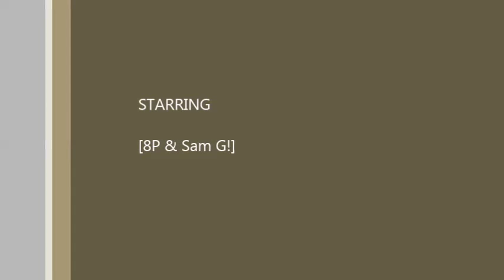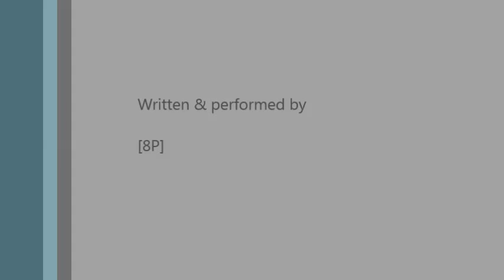Antrim Grammar Book Crew Rap